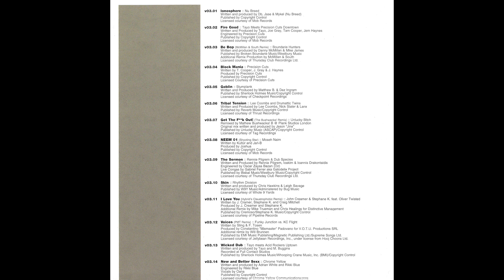Tayo ‎– Nu Horizons - The Next Generation of Breaks v03 [FULL MIX]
Tayo ‎– Nu Horizons - The Next Generation of Breaks v03
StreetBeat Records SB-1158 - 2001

Tracklist:
1-NuBreed - Ionosphere
2-Tayo Meets Precision Cuts Downtown - Fire Good
3-Boundarie Hunters - Be Bop (McMillan & South Remix)
4-Precision Cuts - Block Mania
5-Stumplank - Goblin
6-Lee Coombs and Drumattic Twins - Tribal Tension
7-Unlucky Bitch - Get The F**k Out! (The Bushwacka! Remix)
8-Moseh Naïm - NEEM 01 (Shooting Star)
9-Rennie Pilgrem & Dub Species - The Sermon
10-Rhythm Division - Skin
11-John Creamer & Stephane K - I Love You (Hybrid's Claustrophobic Remix)
12-KC Flightt vs. Funky Junction - Voices (PMT Remix)
13-Tayo Meets Acid Rockers Uptown - Wicked Dub
14-Chrome Yellow - New and Better Sexx
15-Jasp 182 - Millenium Dawn